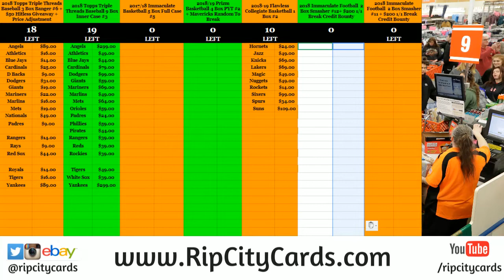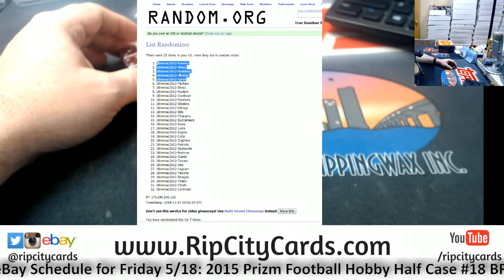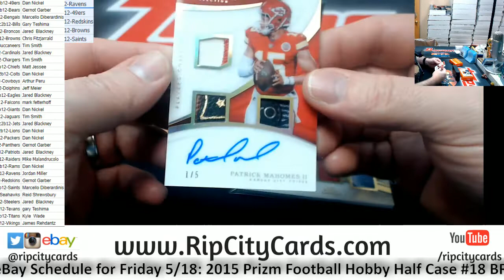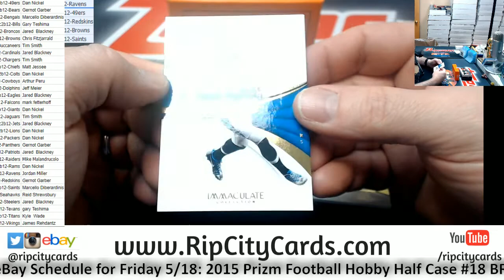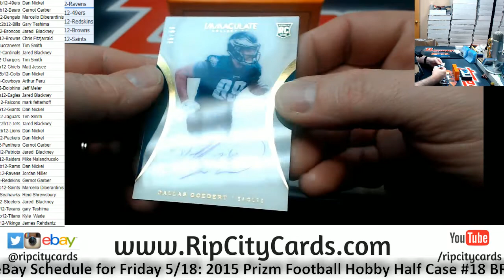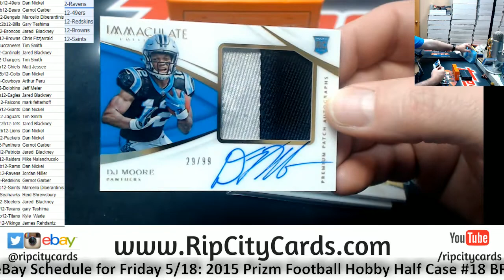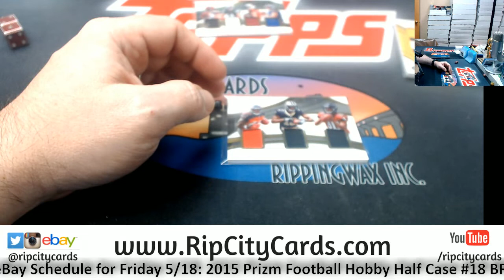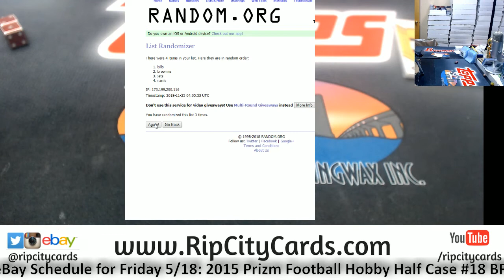2018 Immaculate Football 2 Box #12 RCC